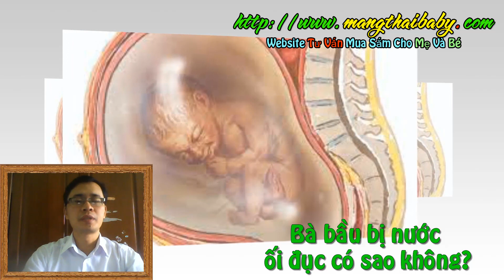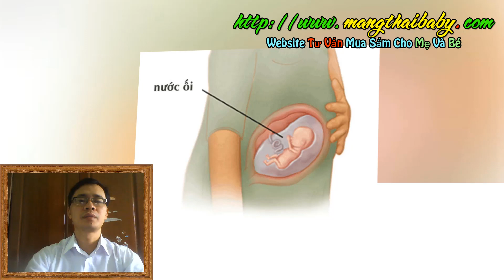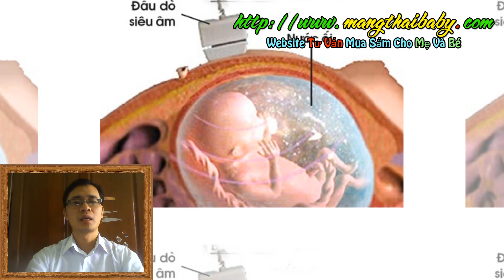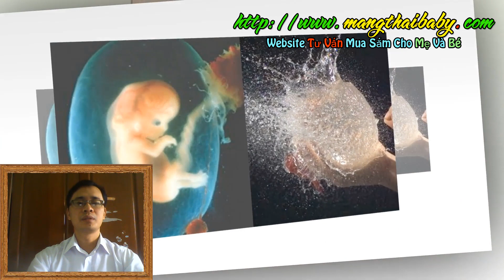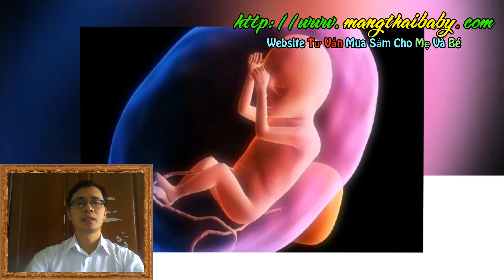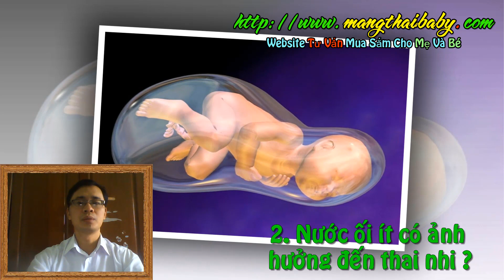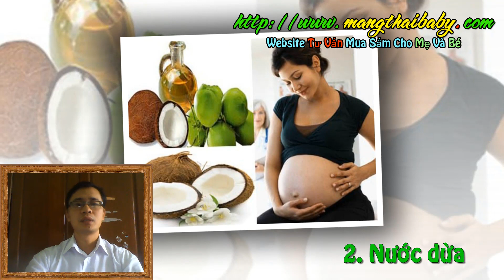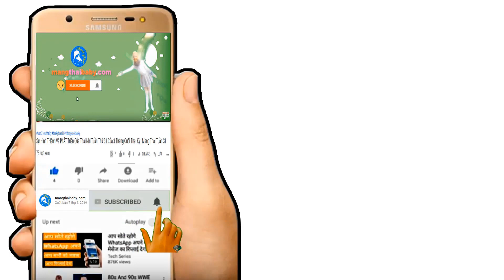✅ Bà Bầu Bị Nước Ối Đục Có Làm Sao Không ? | Nguyên Nhân Và Cách Điều Trị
Kênh mangthaibaby.com xin được gửi tới quý vị và các bạn video nói về nguyên nhân cũng như cách điều trị tình trạng bà bầu mang thai bị đục nước ối thì có làm sao không , hiện tượng đục nước ối ở bà bầu làm một trong những tình trạng không phải là hiếm gặp , tuy nhiên thông tin cho các mẹ bầu về tình trạng đục nước ối còn quá ít nên không ít các mẹ bầu không biết nguyên nhân và cách điều trị đục nước ối là như thế nào để biết cách sử lý kịp thời dẫn tới hoang mang và điều trị sai cách mang lại những hậu quả cho cả bà bầu và thai nhi một cách đáng tiếc , vậy trong video này chúng tôi sẽ giúp các mẹ bầu tìm ra được nguyên nhân cũng như là những cách điều trị tốt nhất hiện nay để sử lý dứt điểm tình trạng đục nước ối ở bà bầu khi mang thai và giúp các mẹ biết được khi bà bầu bị đục nước ối thì có làm sao không nhé .